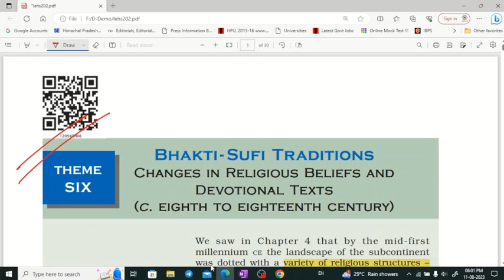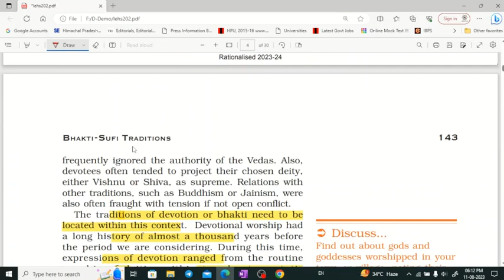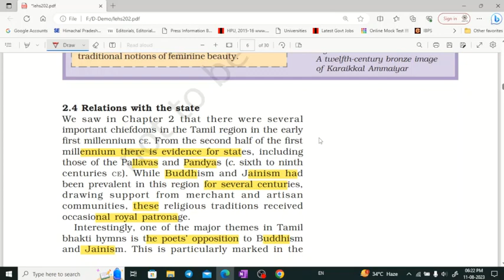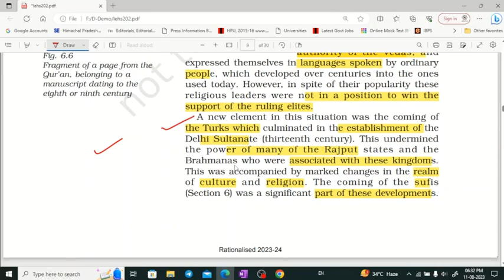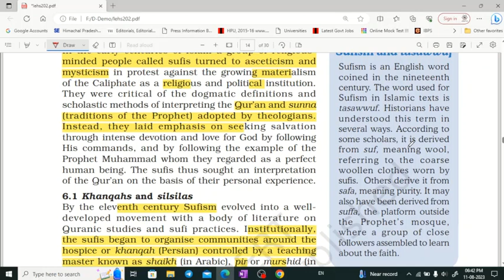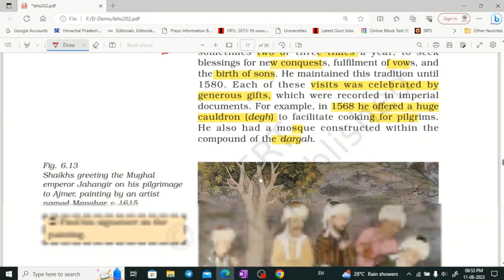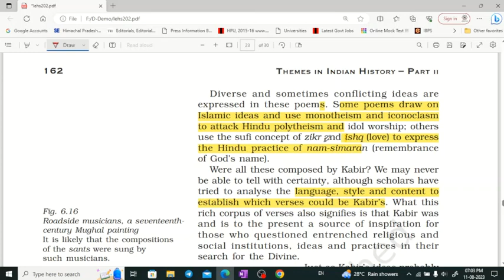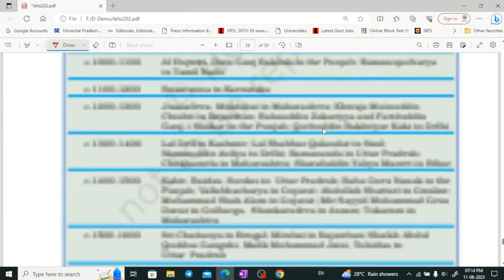NCERT class 12 History part 6 for UPSC, CSE, UKPSC, HPAS by Shom's IAS